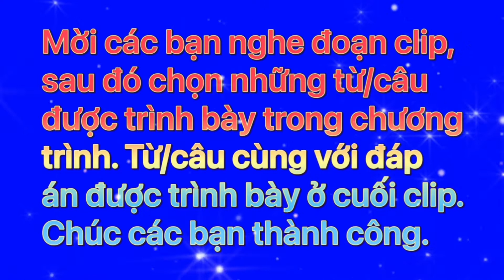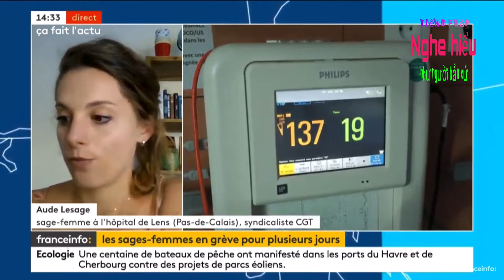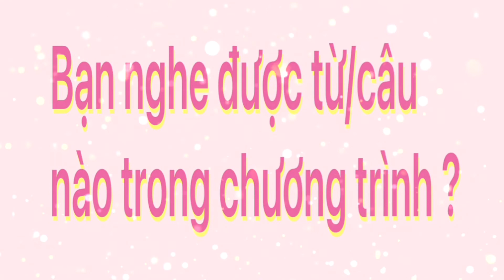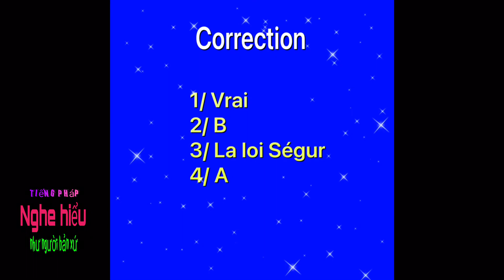Nghe hiểu tiếng Pháp như người bản xứ | bản tin 14